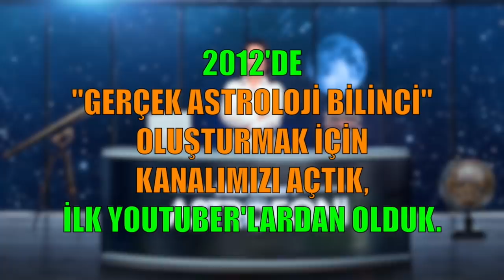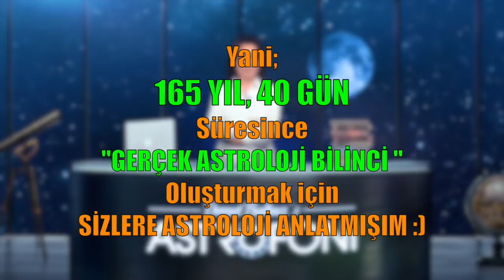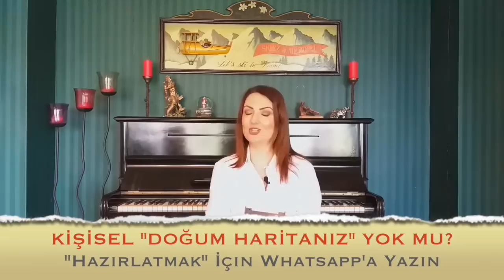KOVA Burcu MAYIS 2019 Burç Yorumları, Astrolog DEMET BALTACI